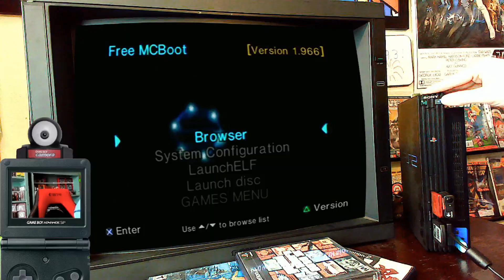Retro Pick Ups - Grand Theft Auto 3 PS2, XG2 (Extreme-G 2) N64